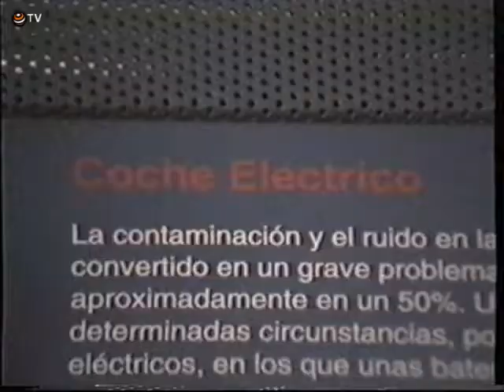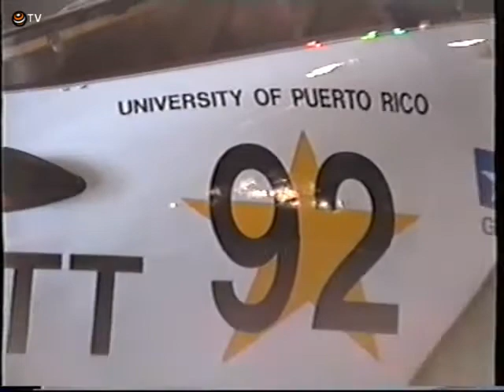Pabellón de la Energía (Pabellón del Futuro) Expo 92 Sevilla.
El pabellón de la energía trataba de la materia transformada como energía y sus usos, así como el futuro en el tratamiento de la misma